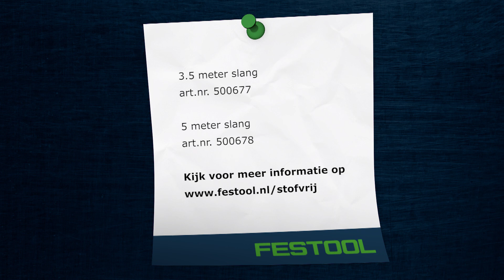De voordelen van de nieuwe Festool stofzuigerslang | Festool NL